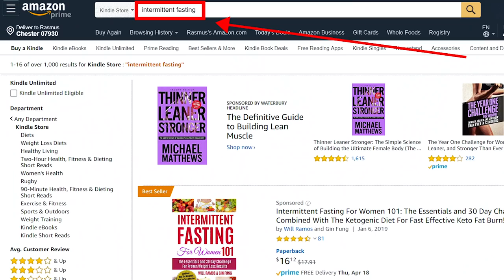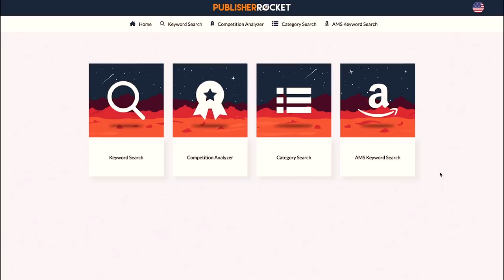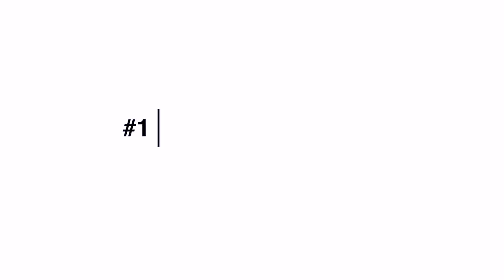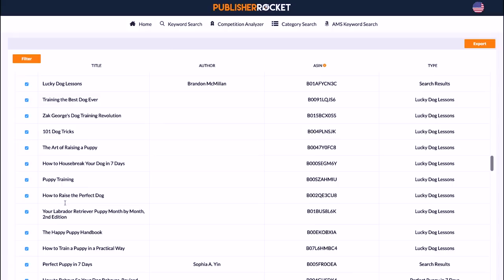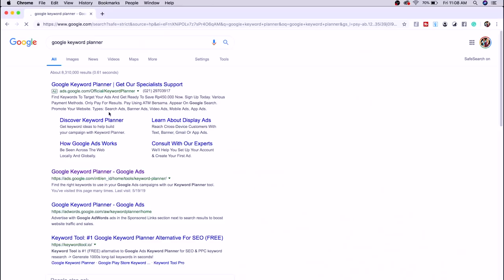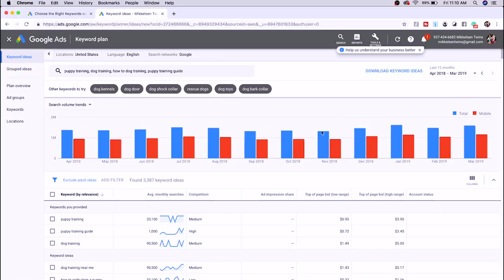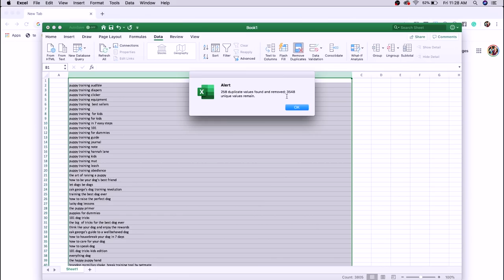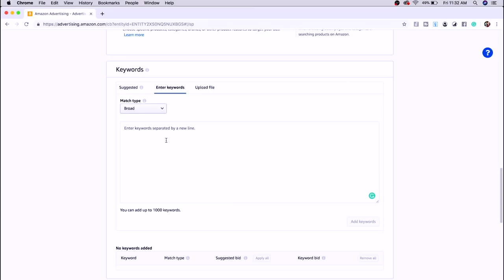How to Find 1000's of Profitable Keywords for Your Amazon Ads in Less Than 10 Minutes